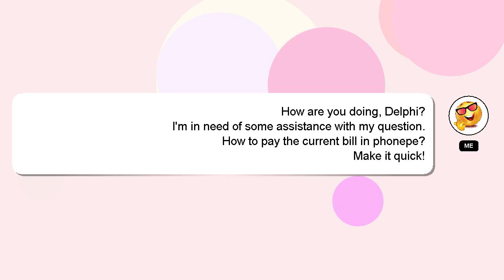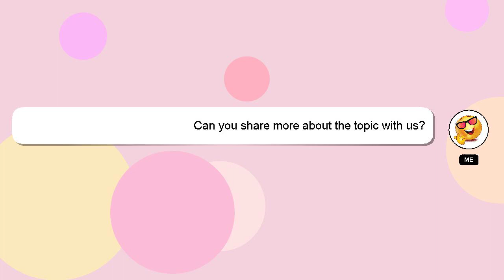How to pay the current bill in phonepe?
Here's a brief description of who I am, Hello, I am Delphi. I am happy to help you with your questions. - How to pay the current bill in phonepe?

Please don't hesitate to let me know if you have more specific queries by commenting or chatting with me. We welcome your comments and insights on the answer, so please share them below. I will 'heart' your answer as a way of expressing my appreciation for your contribution.

*2 What we are experimenting :*